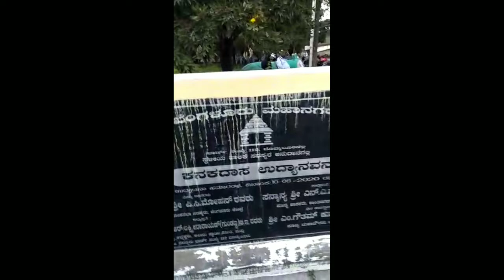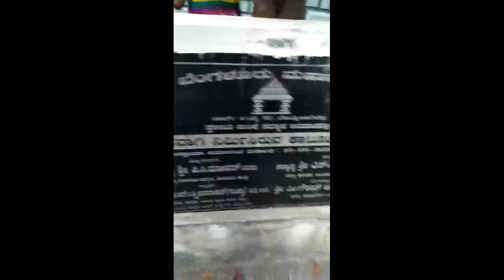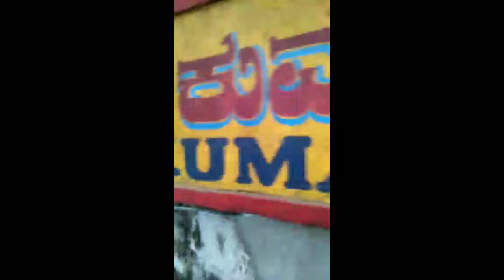KANAKADASA PARK DOMLUR FULL VIEW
HELLO GUYS IM KIRAN

INSPIRATION @SOURAV JOSHI VLOGS

SO GUYS, IAM PLANNING TO PUT DRAWING VIDEO,VLOGGING,AND MANY MORE THINGS ON THIS CHANNEL

PLEASE SUPPORT ME I WILL GET MOTIVATED AND MAKE MORE BETTER VIDEOS

DEVICE NAME -- VIVO V5+ (4GB RAM 64GB STORAGE)